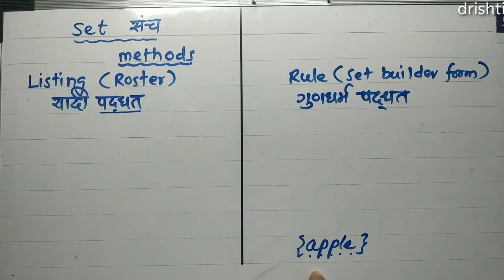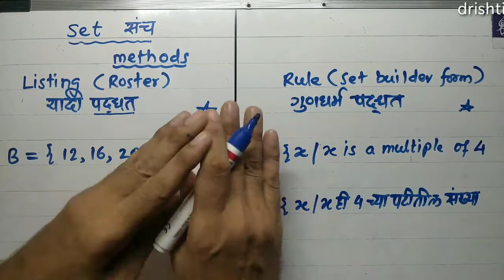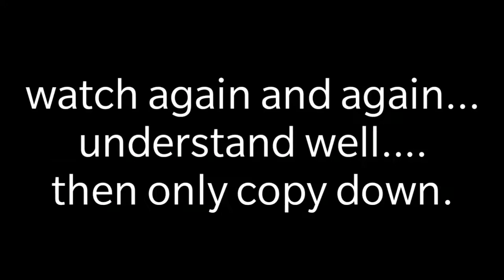lec #11 9th Maths 1 Sets: Meaning & Methods of writing 9 वी गणित१ संच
simple explanation of Sets: Meaning & Methods of writing  9 वी गणित१ संच